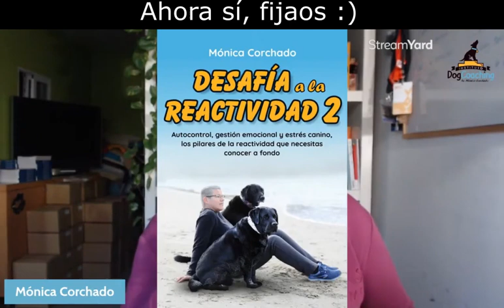¿Te cuento rápido sobre qué conceptos clave enfoco mi trabajo formativo/informativo/divulgativo?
Bienvenido/a,

Mira este video de menos de 3 minutos donde comparto contigo cuáles son los elementos clave y ultra relevantes sobre los que yo direcciono mi acción formativa, informativa y divulgativa.